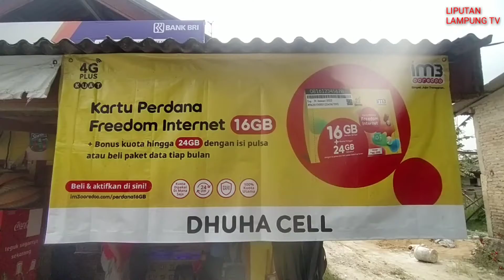Pembuktian Kekuatan Sinyal Indosat Ooredoo di Desa Agom Kalianda Lampung Selatan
Test Speed kecepatan jaringan Internet Indosat  Ooredoo saat mengunjungi Dhuha Cell di Dusun Waringin Harjo, Desa Agom, Kecamatan Kalianda, Rabu (13/10/2021).